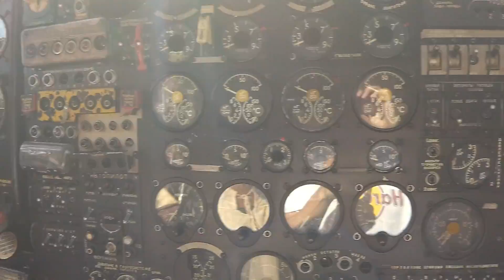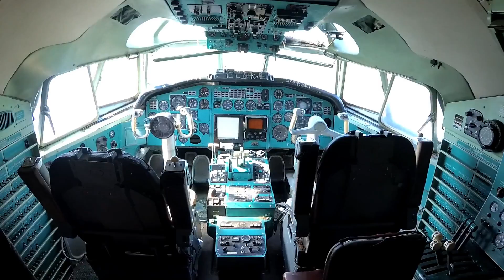SAMARA summer school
An intense summer school in Samara!
Recorded by YI-4K